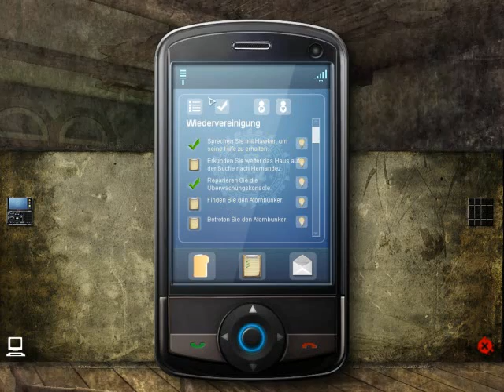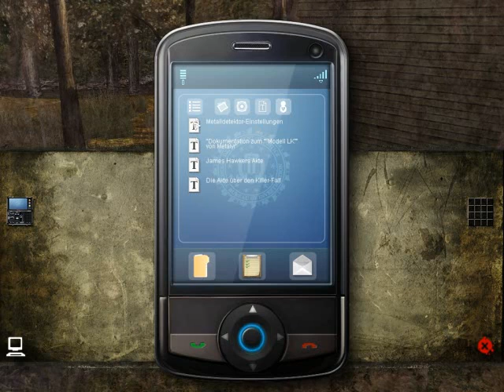Let's Play Still Life 2 [Part 24] - Die Luke